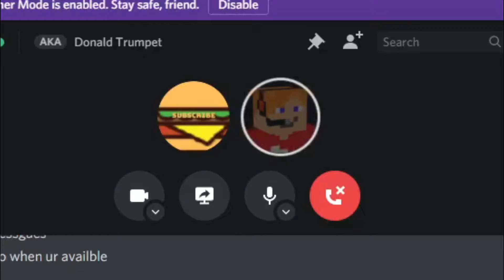Drift!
It's a montage YAAAAY!!!